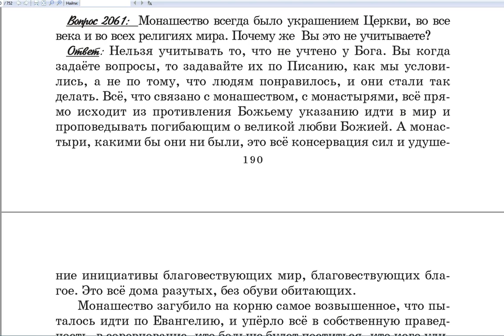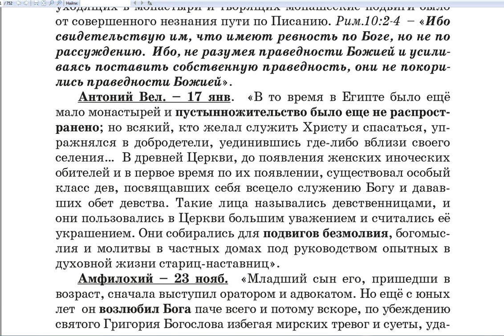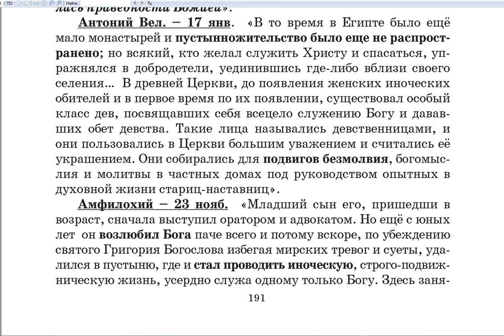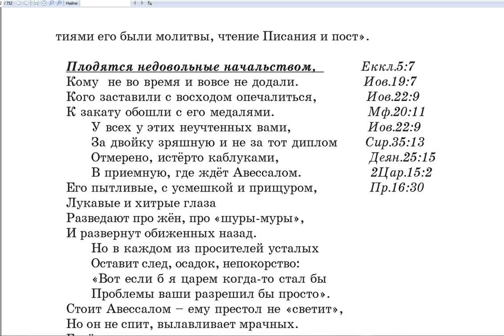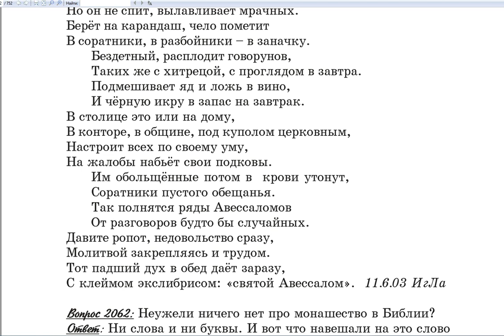2061. Монашество всегда было украшением Церкви, во все века и во всех религиях мира?